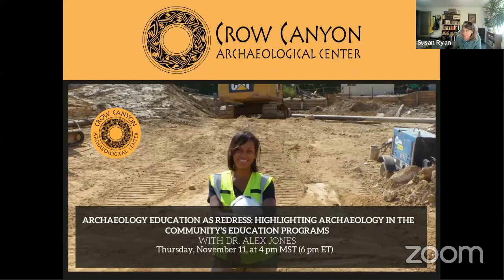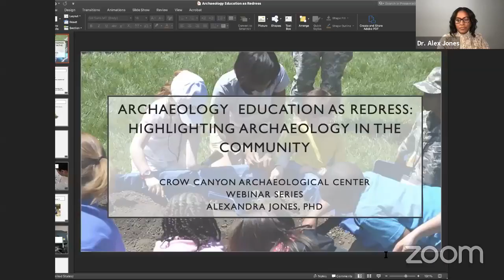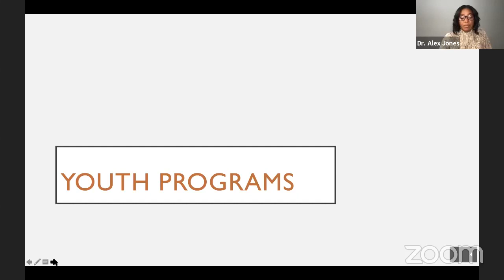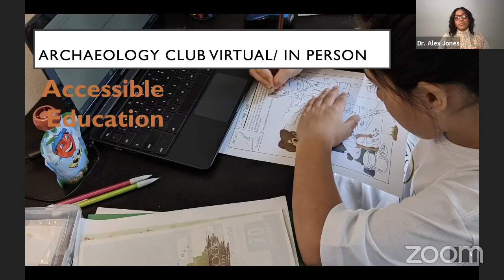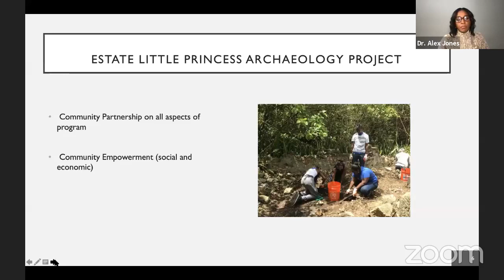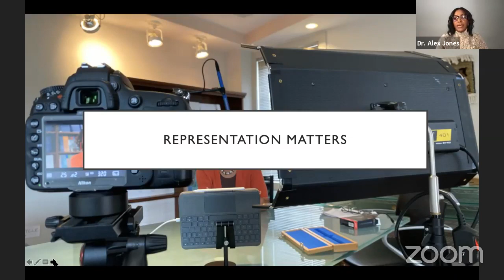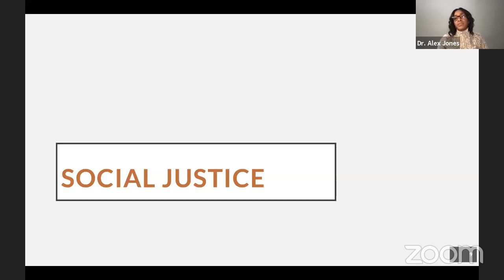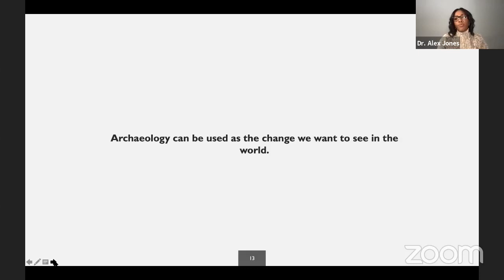Archaeology Education As Redress with Dr. Alex Jones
Archaeology Education As Redress: Highlighting Archaeology in the Community’s Education Programs with Dr. Alex Jones

Archaeology programs conducted daily by archaeologists make a difference in how citizens perceive their cultural heritage and science. Through educational programs and outreach, archaeologists are inspiring new generations to explore the many fields of archaeological study. Educational programs, which introduce students of all ages to archaeology through an informal education model, tend to capture the attention and the interest of the students. Archaeology can be redress; it can begin the process of setting right the wrongs caused by those in the past. It has the ability to do social justice work, particularly with communities that have been victim to past atrocities. Archaeologists have the ability to raise collective consciousness around inequity and promote the demands and desires of the communities where they work. Archaeology in the Community (AITC) uses archaeology education as a tool of redress; it conducts programs in communities seeking to address local needs and heritage concerns identified by the local communities.